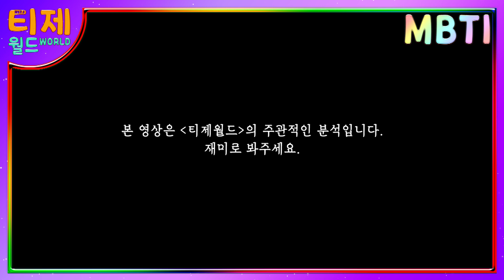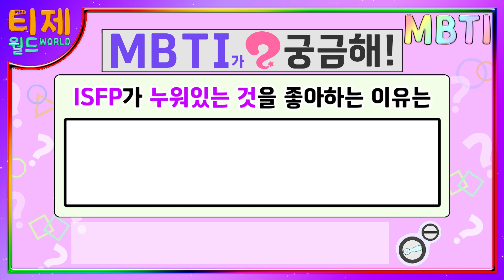[ MBTI ] ISFP가 누워있는 이유 | ISFP 특징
[티제월드 : MBTI가 궁금해!?] 48화 - ISFP가 누워있는 이유 | ISFP 특징

인티제 인팁 엔티제 엔팁 잇프제 잇프피 엣티제 엣팁 엔프제 엔프피 엣프제 엣프피 인프제 인프피 잇티제 잇팁

* 한 심리분석사 INTJ의 주관적인 분석입니다. 재미로 봐주세요. (모든 사람이 저렇지 않습니다!)  *